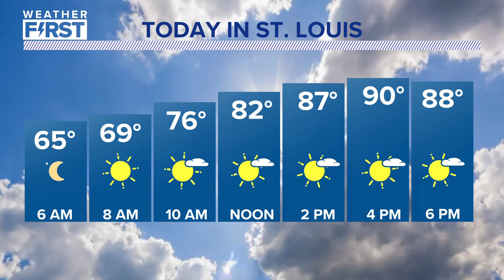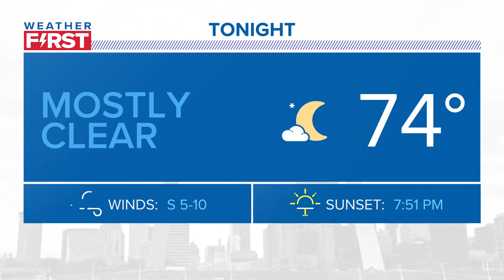Weather First Forecast: Mostly sunny, light winds for the St. Louis region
Temperatures can reach up to 90 degrees today. Enjoy the comfortable weather while it's here. Warmer weather headed our way